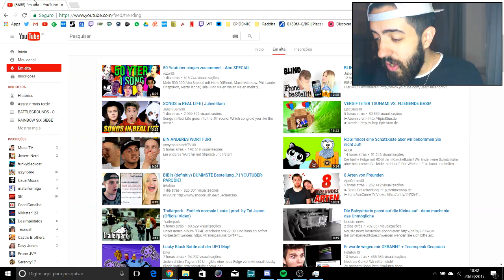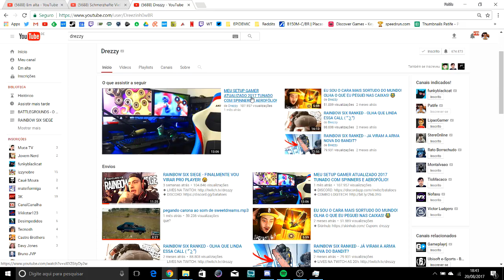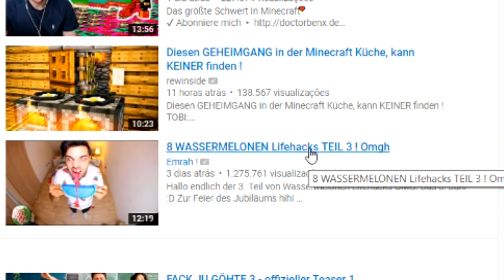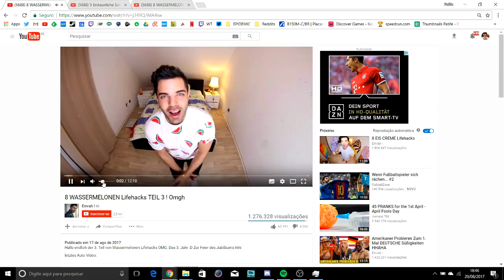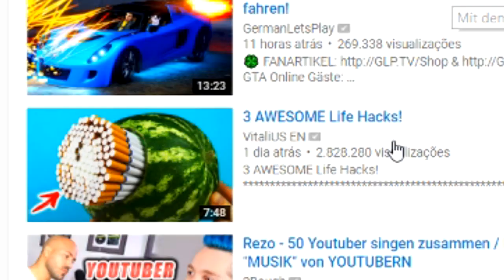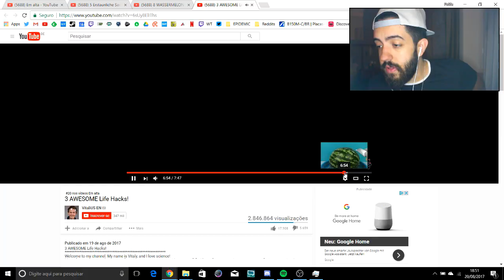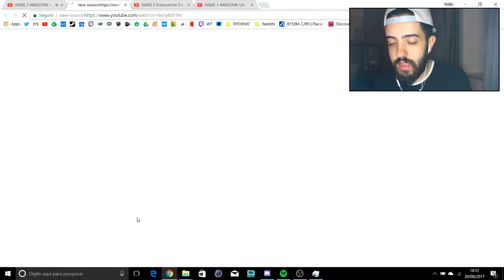LOUCURAS NA ALEMANHA COM MELANCIAS E CIGARROS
Abri o EM ALTA na ALEMANHA e tive uma surpresa muito agradavel! A galera aqui é bem louca, tem tara em melancia e em thumbnail clickbait...se liga!